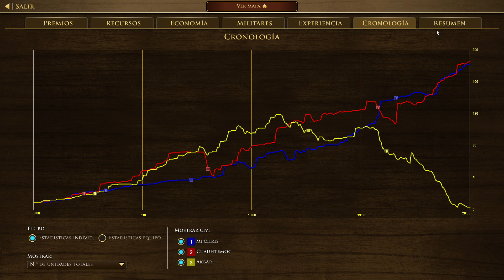[aoe3de] [ENG] [ES] Calmecac Baraja - CALMECAC AGE 2 4:20 AGE 3 9:30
Azteca
La ventaja es sacar 4-5 Cartas de en 8 o 9 minutos de Juego.
Mas tesoros
Mas riesgo
y mas experiencia.

AGE 2 : 4:20
AGE 3 : 9:30

ENVIO
1- 4 JAGUARS
2- High Priest of Ixtlilton
3 - Calendar Ceremony
4- Calmecac
5- El jugador decide como lo quiere utilizar

Calmecac
Barajas
Deck